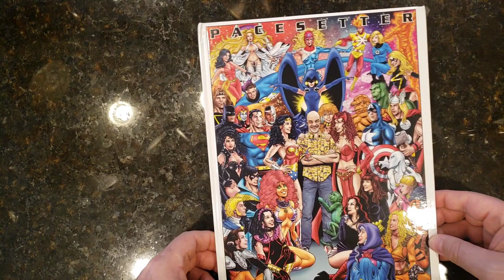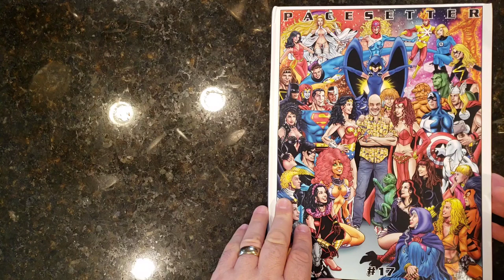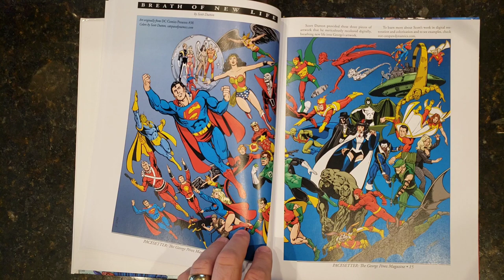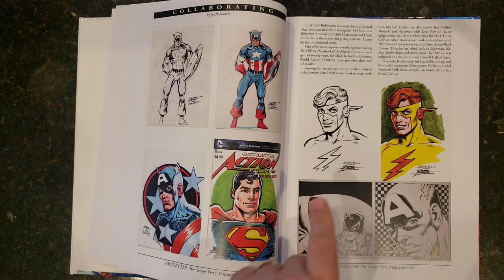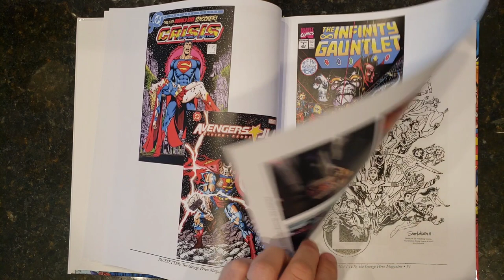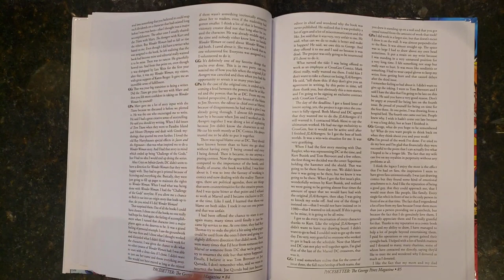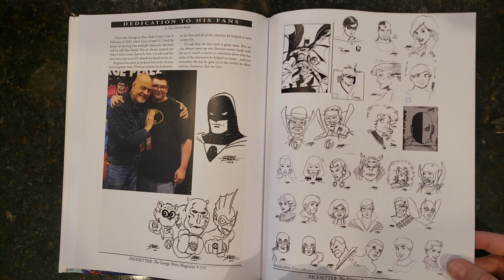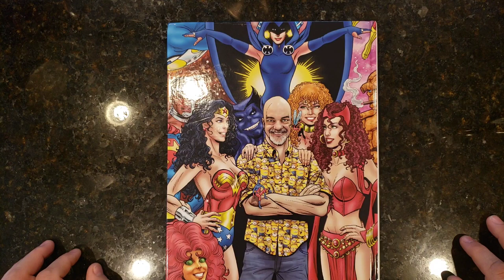Pacesetter #17 - The George Pérez fanzine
Reviewing the hardcover version of this outstanding tribute to the late, great comic artist, George Pérez.

You can purchase this book in either hardcover or softcover via the Lulu print-on-demand service: